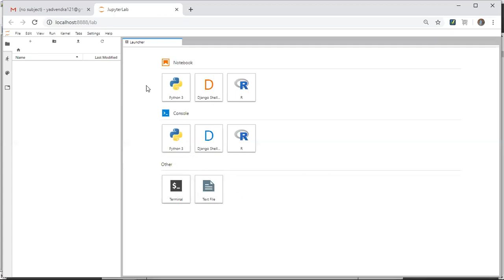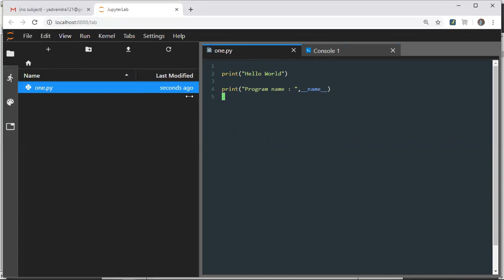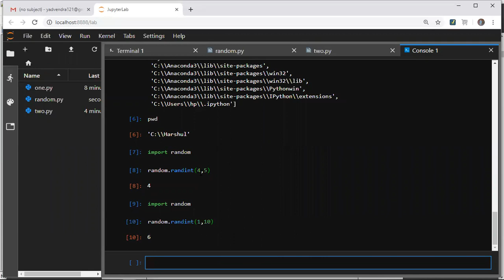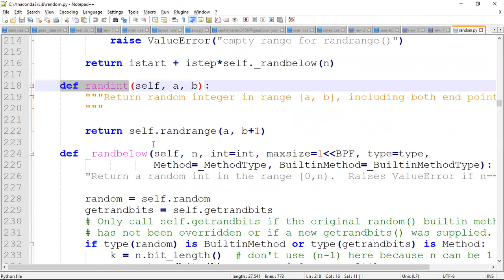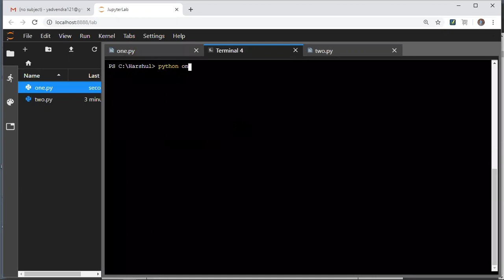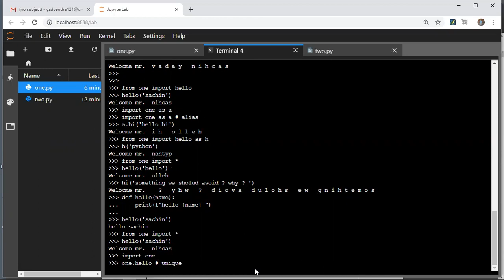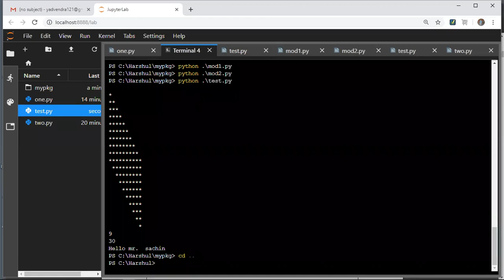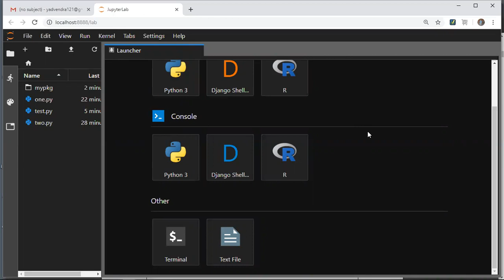Modules and Packages in Python3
Python3 is most popular and versatile programming language.  Creating Modules and Packages are so easy in python. In This video I am explaining all about how to create python modules and packages.